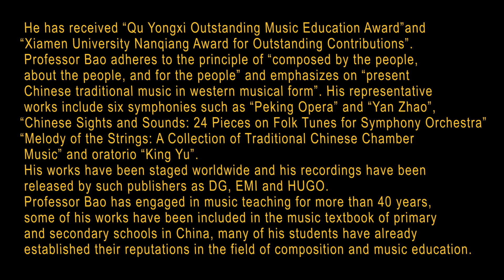【Selected Movement Series 】“Chinese Sights and Sounds”The Little Cowherd（小放牛）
「炎黄风情」——民歌主题24首中国管弦乐曲
Chinese Sights and Sounds
24 Chinese Orchestral Pieces on Folk Song Themes

第一组曲「燕赵故事」
First Suite: Stories from the Land of Ancient Yan and Zhao

Ⅱ.小放牛 The Little Cowherd
这首脍炙人口的歌舞曲，曾作为历史常识的启蒙短剧编入京剧和许多地方戏。清晨，牧童骑在牛背上悠然地吹着竹笛。路上，一位村姑向牧童问路。作为指路条件，牧童以一连串诸如“赵州石桥什么人修?玉石栏杆什么人留？……”的问题请村姑回答。二人一问一答，边唱边舞。乐曲借用戏曲唱腔“散——慢——中——快”的速度变化层层递进，最后以乐队的全奏将欢乐气氛推向高潮。
This popular song-and-dance tune had been adapted many times for Peking Opera and other regional operas as a historical primer. In the early morning, the little cowherd was playing the bamboo flute leisurely on the cow’s back when a village girl asked him for directions. As a condition for guiding the way, the boy requested her to answer a series of questions, such as "Who built the stone bridge in Zhaozhou?” and “Who left the jade railings?" The two of them alternately asked and replied over singing and dancing. At the Chinese opera’s free-slow-moderate-quick tempo step by step, the full orchestra brings the joyous atmosphere to a climax at the end.